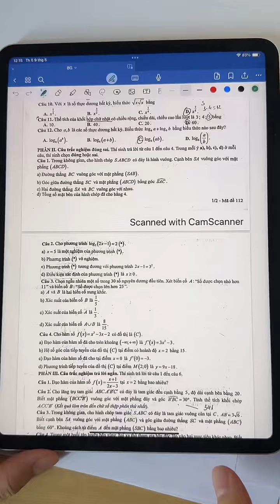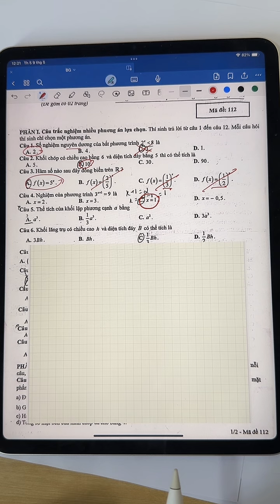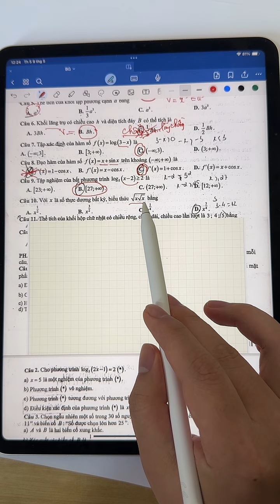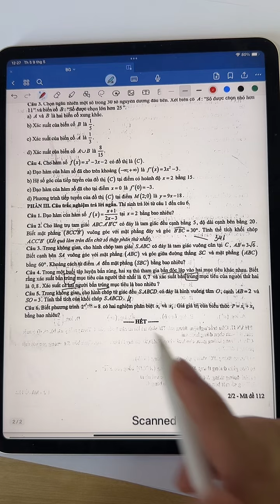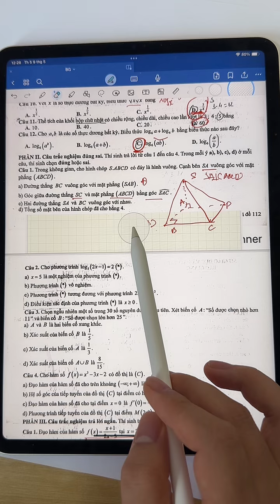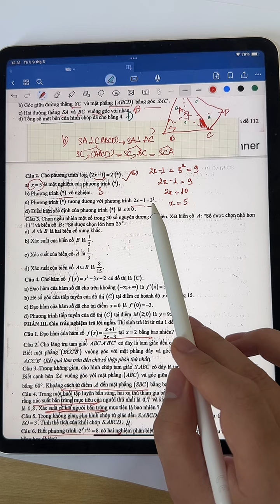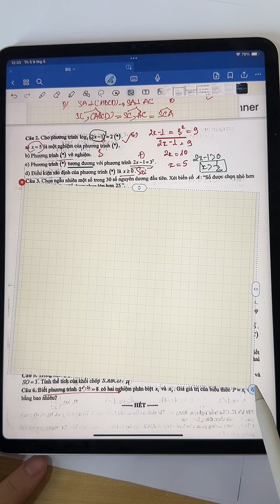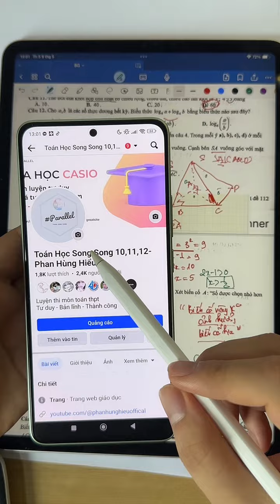Sở+Bắc+Giang --- MỚI THI CẤU TRÚC MỚI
K re - up , k post , k copy

Đăng kí khóa học CASIO lớp 12 :  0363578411
Kênh thuộc bản quyền của Phan Hùng Hiểu người sáng tạo kênh